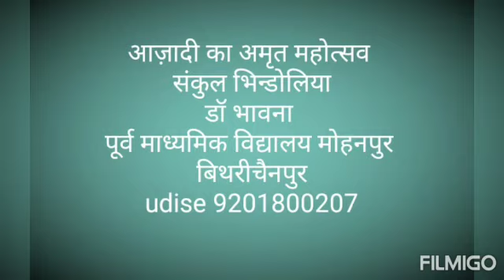prernasathi mohallapathshala missionprerna epathshala Nishtha